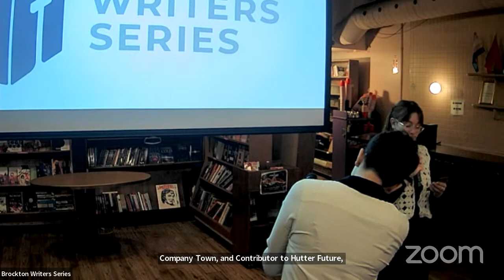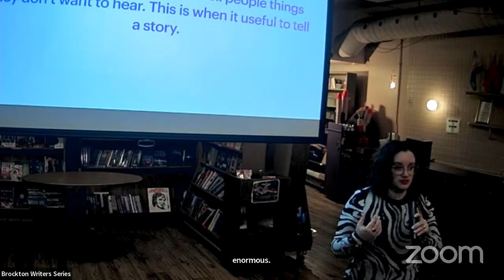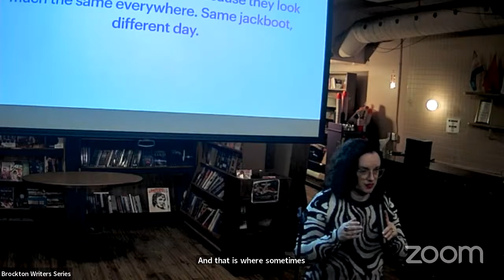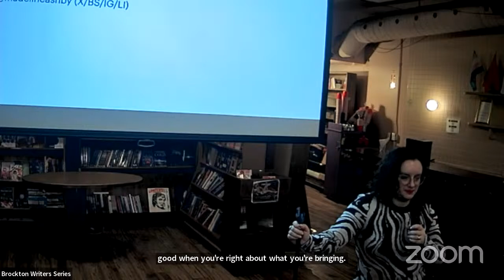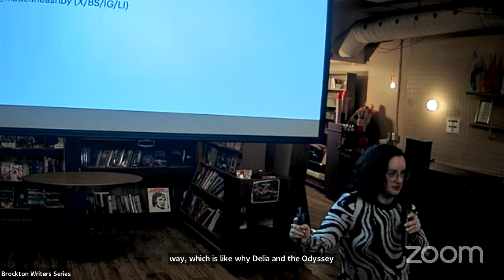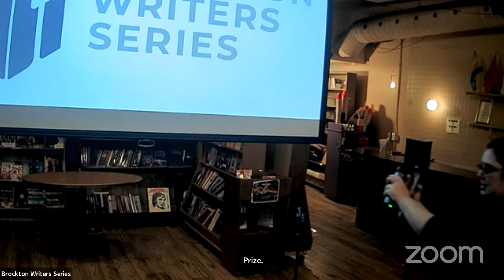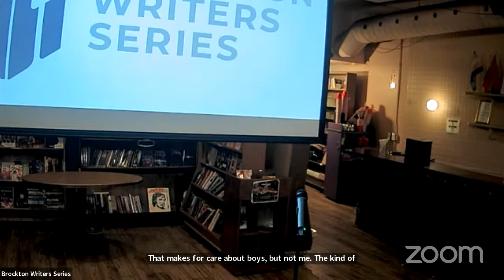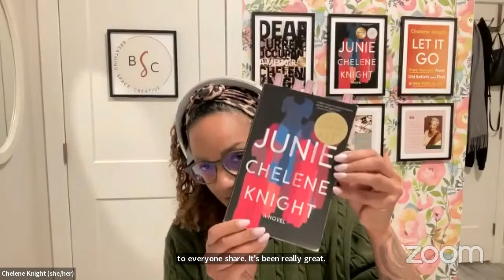Brockton Writers Series: November 8, 2023